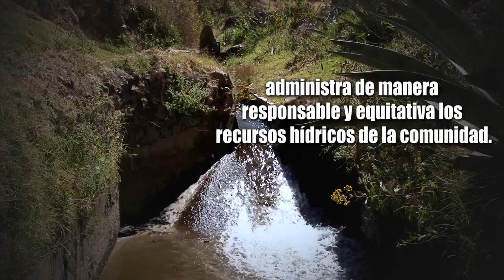Sistema Tradicional de Jueces del Agua de Corongo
La Organización de las Naciones Unidas para la Educación,la Ciencia y la Cultura (Unesco) reconoció a el Sistema Tradicional de Jueces del Agua de Corongo como Patrimonio Cultural Inmaterial de la Humanidad. El presidente Martín Vizcarra afirmó que se debe revalorar este tipo de tradiciones que permiten una gestión adecuada del agua y que se debe replicar en todas las cuencas del país.